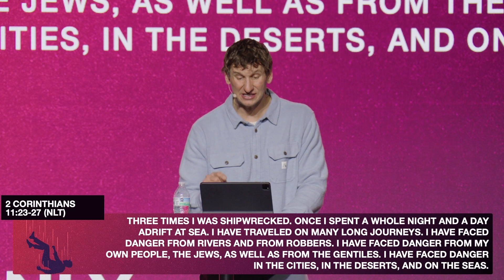Ski Accidents and Overalls // If Only I Had Known Series // Justin Graves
Service times: Sundays, 9a & 10:30a